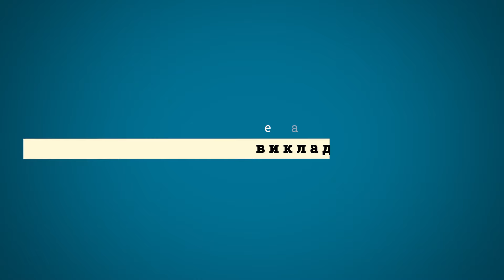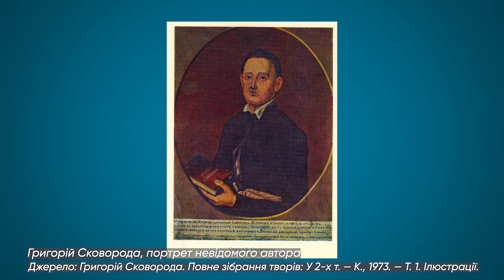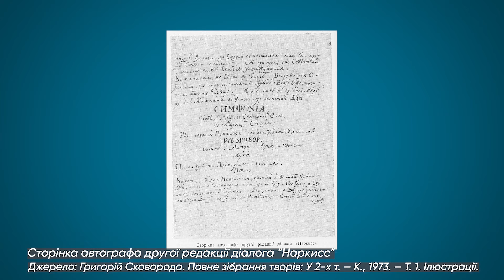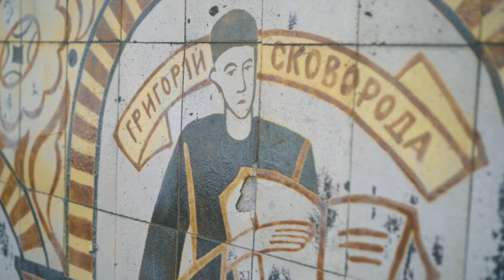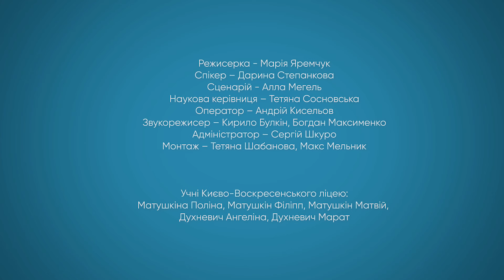Григорій Сковорода – філософ, просвітитель, педагог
Відеоурок з історії України
Тема відеоуроку: Григорій Сковорода – філософ, просвітитель, педагог
Спікер: Дарина Степанкова – акторка театру та кіно
Учні: учні Києво-Воскресенського ліцею м. Києва

У який час жив Григорій Сковорода?
Із якої родини походив?
Чому його філософія і творчість актуальні й досі?

урок знято за підтримки Українського Культурного Фонду